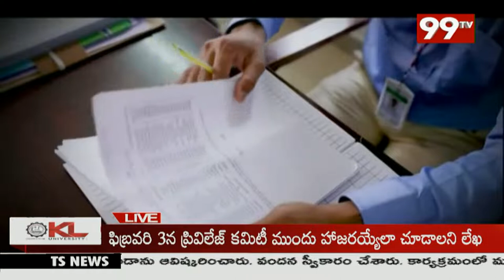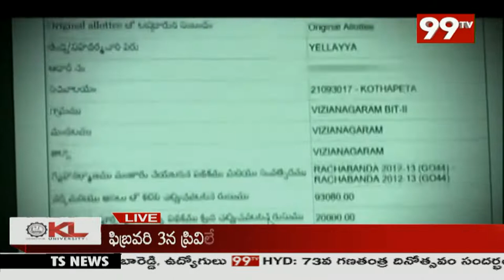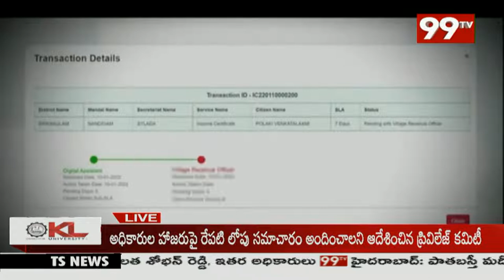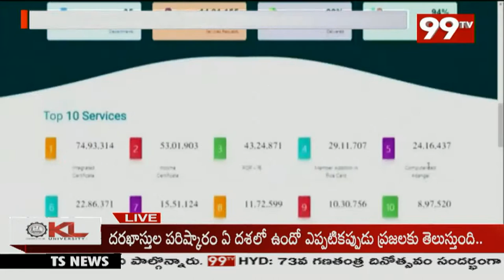ఏపీ సేవా పేరుతో సిటిజెన్ సర్వీసెస్ పోర్టల్ 2.0 ప్రారంభం || 99tvtelugu